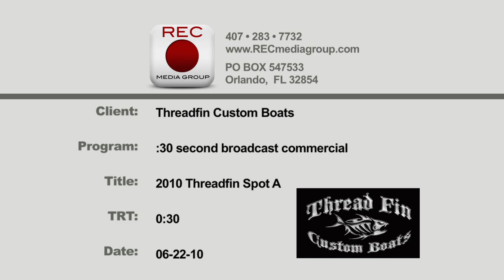REC Media Group - Thread Fin Boats Commercial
Thread Fin Boats and REC Media Group teamed up to creat an custom commercial to be aired during the 2010 Professional Tarpon Tournament Series. For more information on Thread Fin Boats and REC Media Group